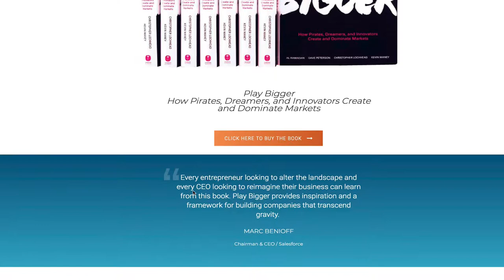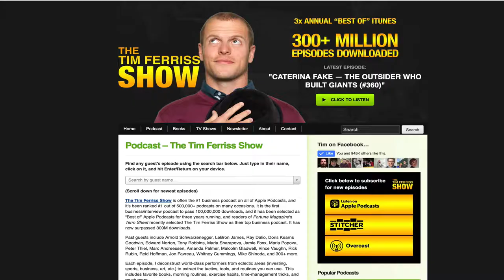Why Podcasts Are Better Than Audiobooks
How to save time learning from your favorite authors without reading their books. Chris reveals the podcast interview hack and shares 4 of his favorite podcast. The podcasts mentioned in this video are some of the best podcast ,